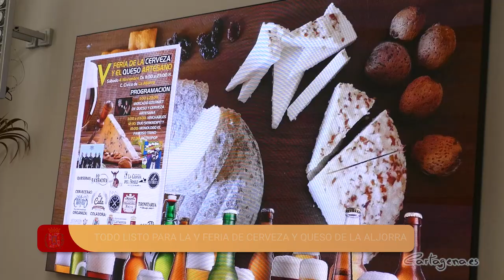Todo listo para la V Feria de Cerveza y Queso de La Aljorra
La Aljorra celebra el sábado 4 de noviembre la V edición de la Feria de Cerveza y Queso que, cada año, organiza la Asociación de Empresas y Comercios de la localidad con la colaboración del Ayuntamiento de Cartagena, la Junta Vecinal y la Comunidad Autónoma.

Desde las 11,00h. y hasta las 23,00h., además del tradicional mercado gourmet de queso y cerveza, en el que participan cuatro empresas queseras y cinco cerveceras procedentes de toda la región, la feria ofrecerá actividades para toda la familia, tal y como han avanzado durante la presentación, este jueves 19 de octubre, del evento, la concejal de Participación Ciudadana y Festejos, Francisca Pérez Sotomayor, y el presidente de la Asociación de Empresarios de La Aljorra, Damián Martínez.

Tal y como ha explicado la edil, “el objetivo de este evento es dinamizar la zona y engrandecer la marca Cartagena desde los pueblos”.

Según Peréz Sotomayor, con esta edición de la feria gastronómica, “que se ha convertido ya en un referente y cuenta además con actividades para todas las edades”, se espera superar la cifra de 4.000 visitantes del pasado año.

Para ello, recordaba Damián Martínez que se han establecido “precios populares que permitirán a todo el mundo degustar los productos artesanales que se ofrecen en la feria, la cual contará también con una representación de los comercios de la zona”.

Por lo que respecta a las actividades, habrá hinchables para los más pequeños durante todo el día, conciertos a las 12,30h y a las 20,30 horas, y un monólogo a cargo del Famoso Trino, todo ello en el Centro Cívico de La Aljorra.